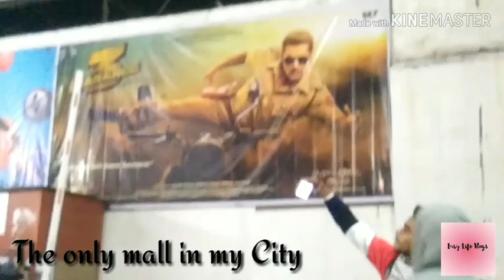New Year mastii!!🎉 HAPPY NEW YEAR 2020🙏🙏😊